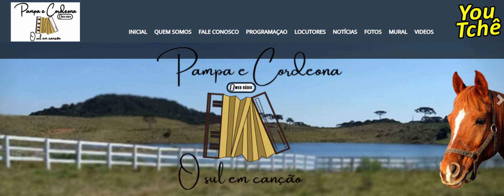Clipe Gaúcho "Dançando na Serra Catarinense" #56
Com vocês no YouTchê Edson Brito & Grupo Campanha, informações e curiosidades do clipe "Dançando na Serra Catarinense"